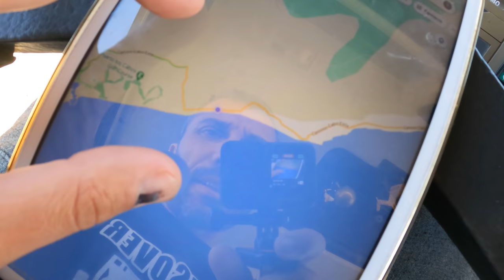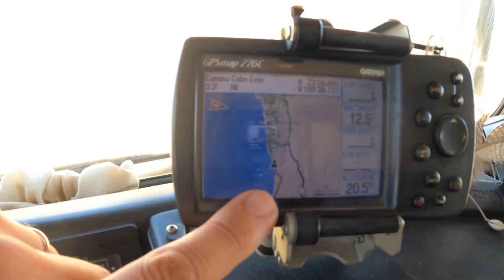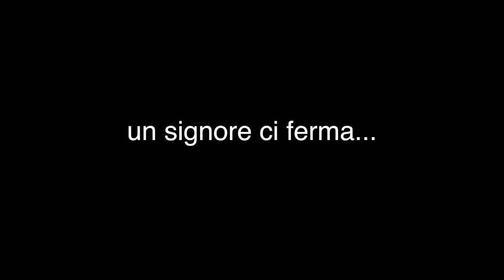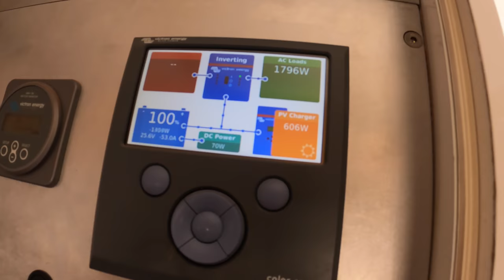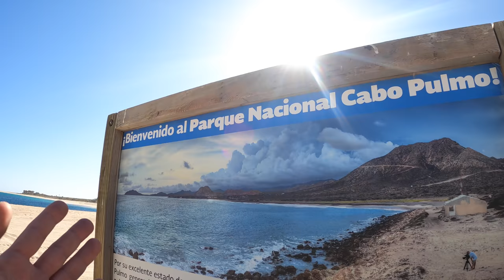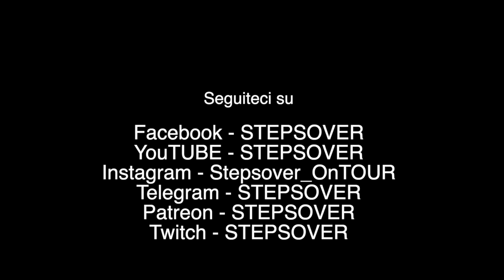Mattina con sorpresa ❤️ Vita di coppia in 12 mq ✌️Giro del mondo in camper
Episodio 341: Abbiamo parcheggiato il camper in un angolo di paradiso, c'è poco da fare... ma non è finita ora il paradiso dobbiamo iniziare ad esplorarlo ❤️❤️ VAMOS! Ma iniziamo con una sorpresa!

Daniele Fotocompa Comparin
Ettore Mannarino
Doris Faraone (Mamma dei Teru Teru)
Vincenzo Aluia
Paola Paoletta
Vincent Pan
Giuseppe Gabellotti
Roby S
Giovanni Moro
Matteo Spreafico
Nicola Prisco